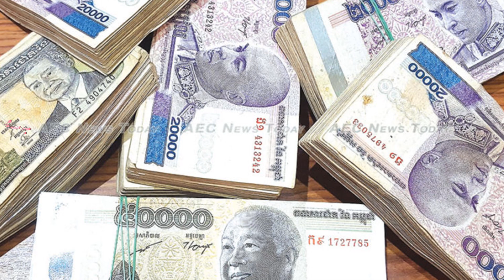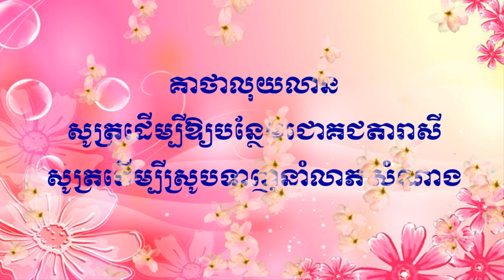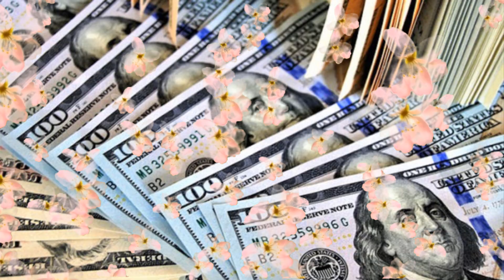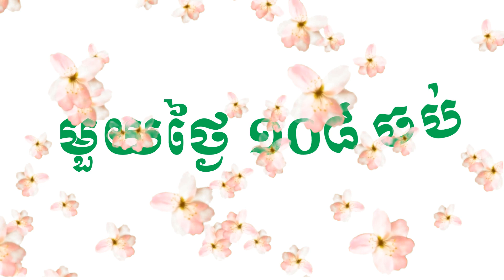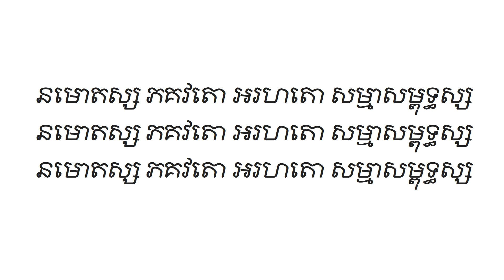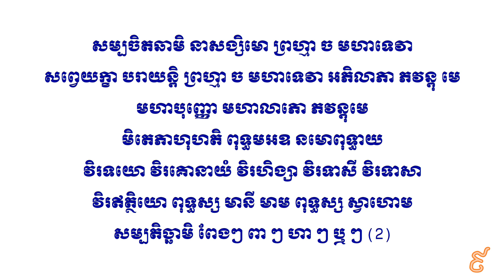គាថាលុយលាន បាលីសូត្រហៅលាភសំណាង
គាថាលុយលាន
អាថ៌កំបាំងគាថាសក្តិសិទ្ធបន្ថែម
បន្ថែមជោគជតា

សូត្រហើយមានបាន

ឆាណែល ស្តេចចក្រ
Channel Sdach Chakk

អាថ៌កំបាំងដ៏សក្តិសិទ្ធិបន្ថែមជោគជតា បន្ថែមរាសី ធ្វើឱ្យមានបាន សម្រាប់លោកអ្នកដែលរាសីធ្លាក់ និងមានបញ្ហារឿងលុយកាក់ធ្ងន់ធ្ងរ ថ្ងៃនេះ ឆាណែលស្តេចចក្រ សូមណែនាំគាថានេះ ជាគាថាសម្រាប់អ្នកដែលចង់ឃើញផលទាន់ភ្នែកបែបមិនគួរឱ្យជឿ គាថាលុយលាននេះជាគាថារបស់លោកឬសីលីងដាំ ដែលបានផ្ទាល់ពីសម្តេចអង្គបឋម ជាព្រះសម្មាសម្ពុទ្ធអង្គដំបូងក្នុងចក្រក្រវាឡនឹងឯង គាថានេះបានពីក្នុងការធ្វើកម្មដ្ឋាន  ដោយអនុញ្ញាតិឱ្យកូនចៅនិងពុទ្ធបរិស័ទ្ធបានប្រើជាសាធារណៈ

មុនដំបូងឡើយគាថានេះលោកឬស្សីមិនចង់ប្រាប់អ្នកណាឡើយ
ប៉ុន្តែក្រោយមកមានវិបត្តិសេដ្ឋកិច្ចខ្លាំងពេក ទើបលោកក៏បានអនុញ្ញាតិឱ្យប្រើប្រាស់ជាសាធារណៈដល់កូនចៅ ដើម្បីជួយសម្រាលដល់វបត្តិសេដ្ឋកិច្ចដែលកំពុងដុនដាប ហើយមួយប្រការទៀតពេលនោះ មានការសាងសង់វត្តមិនហើយ ខ្វះមុខខ្វះក្រោយ ណាមួយមានការទាមទារឱ្យរួច ព្រោះត្រូវដល់ពេលធ្វើបុណ្យឆ្លងផង ក៏មានការអារាធនាគាថានេះមកជួយ ដើម្បីជួយដល់ពុទ្ធបរិសទ្ធ

និងកូនចៅរបស់លោកឬស្សីផងដែរ

ព្រះភិក្ខុវរីៈថាវរោ ឬគេស្គាល់រហ័សនាមថាជា ឬស្សីលីងដាំ លោកជាព្រះភិក្ខុក្នុងព្រះពុទ្ធសាសនា ក្នុងវត្ត ចន្ទារាម កាលសម័យនោះលោកមានកេរ្តិ៍ឈ្មោះល្បីខាងវិប្បសនាកម្មដ្ឋានរហូតបានវិជ្ជាមនោយិទ្ធិ (សម្តែងរិទ្ធិបាន) បន្ទាប់ពីលោកសុគតហើយ សង្ខារាងកាយរបស់លោកមិនបានស្អុយរលួយដោយសាកសពរបស់មនុស្សទូទៅឡើយ តាមការសន្និដ្ឋាន រាងកាយនិងឆ្អឹងរបស់លោកនៅល្អបែបនេះ អាចព្រោះលោកបានសម្រេចព្រះអហរន្តហើយ ក្រោយមកទើបគេយករាងកាយរបស់លោកទៅថែររក្សានៅវត្តមួយកន្លែងរហូតដល់បច្ចុប្បន្ន

បច្ចុប្បន្ននេះព្រះគាថាលុយលានរបស់លោកបានរីកផ្សព្វផ្សាយនិងស្គាល់ល្បីល្បាញយ៉ាងខ្លាំងក្រៃលែងនៅឯប្រទេសថៃនាពេលបច្ចុប្បន្ន ព្រោះជាប្រទេសដែលមិនបានស្ថិតក្រោយអនានិគមរបស់ប្រទេសណាឡើយ

ដោយមានជំនឿតគ្នាថាបន្ទាប់ពីបានសូត្រហើយ កាន់តែសូត្រកាន់តែមានលាភសក្ការៈ ដោយកម្លាំងលាភនិងទទួលបានតាមការសទ្ធាក្នុងចិត្តរបស់បុគ្គលម្នាក់ៗ ដោយជួបនោះគឺ

សូត្រយ៉ាងតិចមួយថ្ងៃ 9 ចប់
បើចង់ឱ្យល្អខ្លាំងសូត្រមួយថ្ងៃ 30 ចប់ ហើយធ្វើទានរាល់ថ្ងៃយ៉ាងជាប់លាប់ដោយការរំភើបពេញចិត្តយ៉ាងពិតប្រាកដ កុំមានការស្តាយក្រោយ ហើយពេលធ្វើទានពេលណាក៏គួរសូត្រពេលនោះដែរ

គ្រប់ពេលដែលសូត្រព្រះគាថានេះសូមឱ្យតាំងចិត្តឱ្យហ្នឹង កុំឱ្យគិតអ្វីផ្សេងឱ្យសោះ គិតតែរឿងគាថាតែម្យ៉ាង

ប្រសិនបើជាប់គាំងរឿងលុយកាក់ខ្លាំង រហូតដល់ចង់រាថយក្នុងជីវិត សូមឱ្យសូត្រមួយថ្ងៃ 108 ចប់
អាថ៌កំបាំងគាថាលុយលាននេះប្រើបានផលមហាសាល ទាំងអ្នកដែលមិនមានការងារធ្វើ រកការងារមិនបានធ្វើ អ្នកដែលជំពាក់បំណុលគេ អស់សង្ឃឹមក្នុងជីវិត ប្រសិនបើលោកអ្នកធ្វើបានគ្រប់បរិបូរណ៍ គ្រប់ប្រការតាមគ្រូបាអាចារ្យបានណែនាំហើយ សូមធានាថា នឹងបានដឹងពីការផ្លាស់ប្តូរជីវិតដោយខ្លួនឯងក្នុងជាតិនេះ
គ្រប់ពេលមុនសូត្រគាថា គួរសូត្រ នមោ 3 ចប់សិន

ប្រសិនបើចង់ឱ្យបានផលលើសពីការប៉ងទុក
មុនសូត្រ គួរអរាធនាសីល 5 សិន ដើម្បីឱ្យខ្លួនបរិសុទ្ធ ជាបុគ្គលមានសីលតាមច្បាប់ធម្មជាតិ
តាំងចិត្តឱ្យហ្នឹង ហើយសូត្រ

សម្បចិតឆាមិ នាសង្សិមោ ព្រហ្មា ច មហាទេវា
សព្វេយក្ខា បរាយន្តិ ព្រហ្មា ច មហាទេវា អភិលាភា ភវន្តុ មេ
មហាបុញ្ញោ មហាលាភោ ភវន្តុមេ
មិតេពាហុហតិ ពុទ្ធមអឧ នមោពុទ្ធាយ
វិរទយោ វិរគោនាយំ វិរហិង្សា វិរទាសី វិរទាសា
វិរឥត្ថិយោ ពុទ្ធស្ស មានី មាម ពុទ្ធស្ស ស្វាហោម
សម្បតិច្ឆាមិ ពែងៗ ពា ៗ ហា ៗ ឬ ៗ (2)